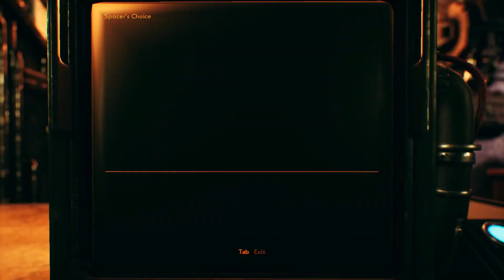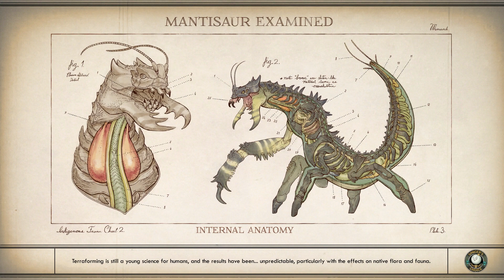The Outer Worlds Part 7: Gorilla Genocide!? W/ Strike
The Outer Worlds is here! I have been so excited for this game to arrive ever since announcement at E3 last year, lets jump right into Obsidian's latest epic and journey through the worlds! ...The Outer Worlds.

Welcome to my let's play of The Outer Worlds, in this episode: We slaughter in entire pack of space gorillas and in the process have our entrails removed.

Make sure you don't miss out on any more The Outer Worlds!

What is The Outer Worlds? (wiki):

The Outer Worlds is an action role-playing video game featuring a first-person perspective. In the early stages of the game, the player can create their own character and unlock a ship, which acts as the game's central hub space. Though the player cannot control their ship, it serves as a fast travel point to access different areas in the game and the player's inventory.[1] The player can encounter and recruit non-player characters as companions who have their own personal missions and stories. When accompanying the player, the companions act as an aid in combat. Each companion has its own individual skills and special attacks, and it can also develop its own skill specialization. When exploring, the player can bring up to two companions alongside them, while the rest stay on the ship. The player can make numerous dialogue decisions, which can influence the game's branching story. They can also respond to NPCs in various ways, such as acting heroically, maniacally, or moronically.[2]

During combat situations, the player can use various weapon types such as melee and firearms, which have three ammo types: light, medium, and heavy. These weapons can be customized to add elemental damage.[3] The player can use stealth or social skills (persuasion) to avoid combat altogether. As the player progresses, they gain experience points, which the player and their companions can use to level up and unlock new skills. The player can develop their technical skills, which are further divided into three categories: Science, Medical, and Engineering. For instance, the player can use a shrink ray to shrink down an enemy. The player is able to invest points into these skills, which will unlock new perks that enhance combat efficiency. The player can also enter a "Tactical Time Dilation" state, which slows down time and reveals opponents' health statistics, which grants the player tactical advantages. As the player leads their companions, they improve their companions' combat strength and resilience.[2] The player can also gain a "flaw" that occurs when the player fails repeatedly in certain gameplay segments. Flaws debuff the player in some way, but also give additional perks and advantages.[4]